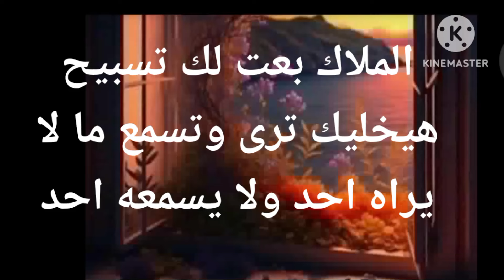الملاك يبشرك 🪽 بالتقادم وبعت لك تسبيح هيخليك ترى وتسمع ما لا يراه ولا يسمعه احد بيحذرك من أمر كبير